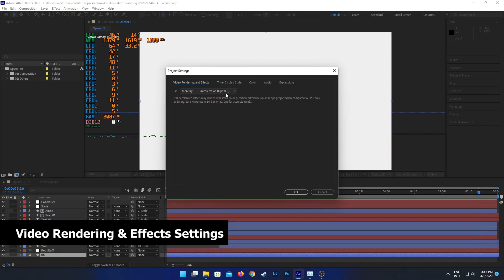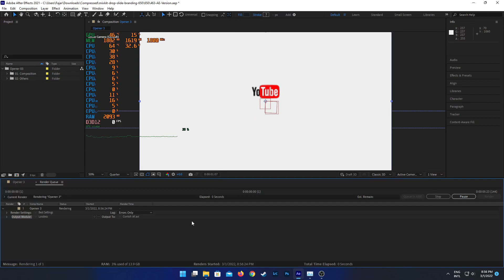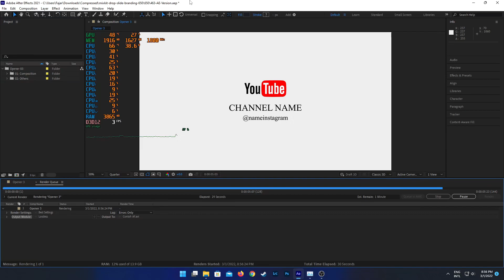AMD Ryzen 5 5600G 6 Cores 12 Threads VEGA 7, Adobe After Effect Test Benchmark, RAM 16 GB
Sekarang kita akan mencoba test benchmark rendering Adobe After Effect 2021 dengan Menggunakan AMD Ryzen 5 5600G.

! BelajarBentar tidak memiliki file project untuk uji coba, file tersebut bisa dicari pada mesin pencari

Dengan Spesifikasi:
CPU / APU: AMD Ryzen 5 5600G 6-Cores 12 Threads + Vega 7
RAM: 16 GB
Resolusi: 1920x1080px

Spesifikasi Minimum
OS: 64-bit Windows 10, (Versi 1909) 11
Processor/CPU: Intel or AMD Quad-Core Processor atau di atasnya
RAM: 15 GB
GPU: VRAM 2 GB
Tempat penyimpanan: 15 GB

Adobe After Effects adalah efek visual digital, grafik gerak, dan aplikasi compositing yang dikembangkan oleh Adobe Systems dan digunakan dalam proses pasca produksi pembuatan film, video game, dan produksi televisi. Antara lain, After Effects dapat digunakan untuk keying, tracking, compositing, dan animasi. Ini juga berfungsi sebagai editor non-linear, editor audio, dan transcoder media yang sangat mendasar.